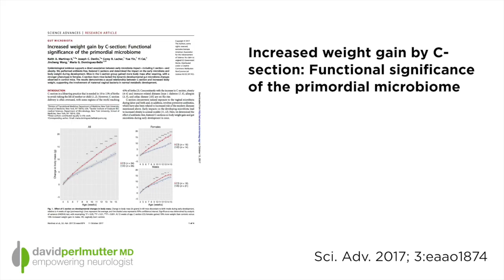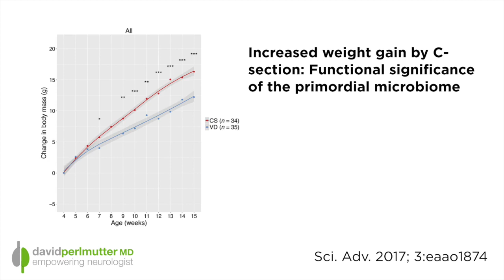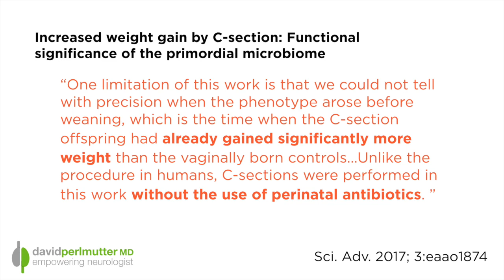C-Section & Obesity: Are Vaginal Microbes Needed for Normal Metabolic Development?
For some time, we've been discussing the long-term health implications of method of birth on a child's future health. Specifically, we've been looking at what being born via c-section, instead of a vaginal birth, means for your risks for health complications, including obesity. A new paper, published in the journal science advances and co-authored by the great Dr. Maria Dominquez-Bello, looks at the statistics relating to weight gain in rodents born via c-section and vaginally. Their finding is not very much unlike what you would expect.